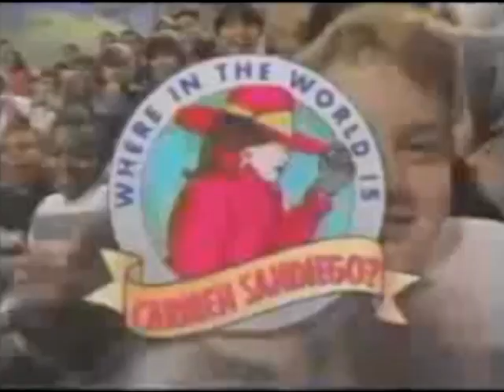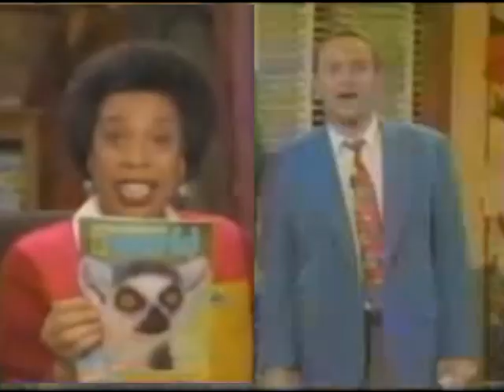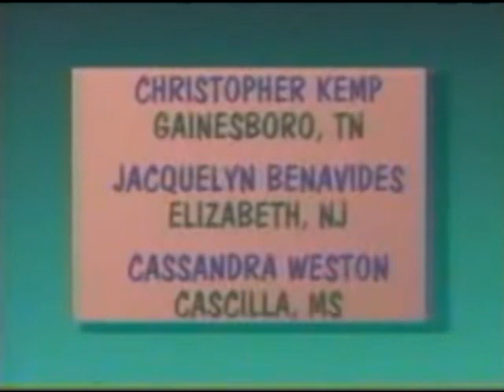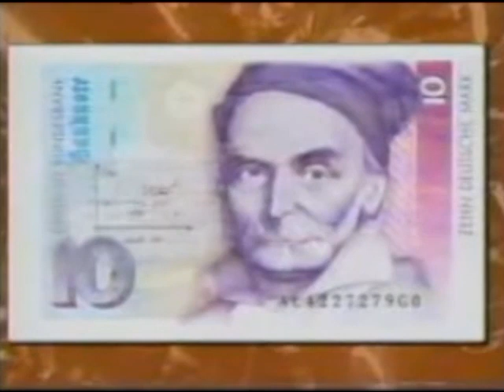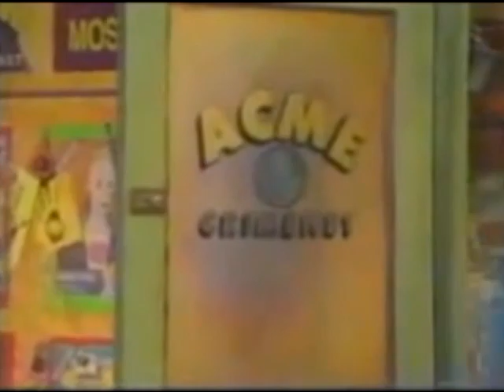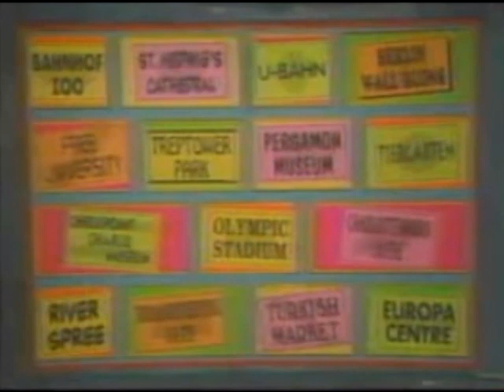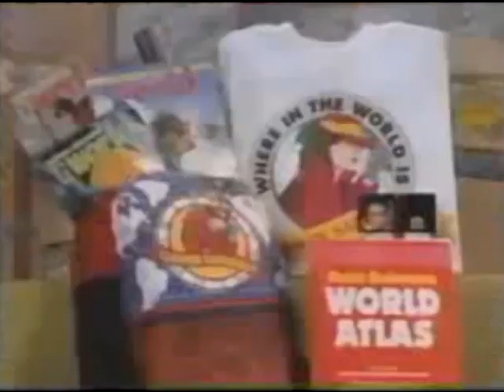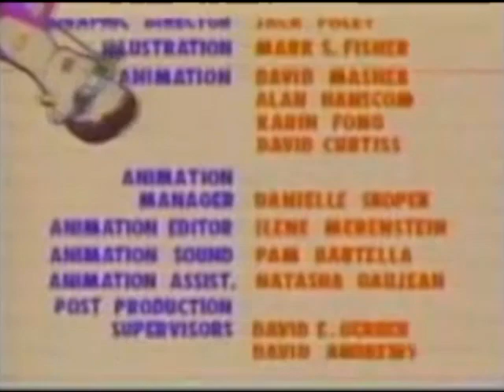WiTWICS The Greedhouse Effect (1994)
In this 1994 episode, Top Grunge steals Butchart Gardens.